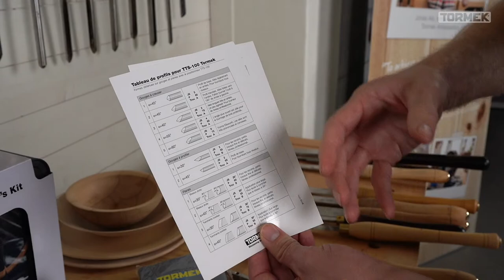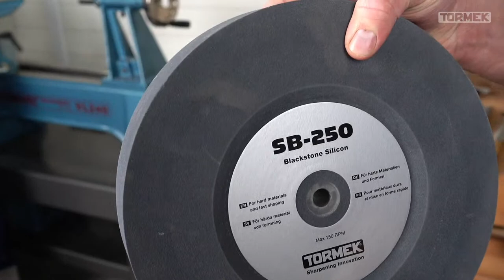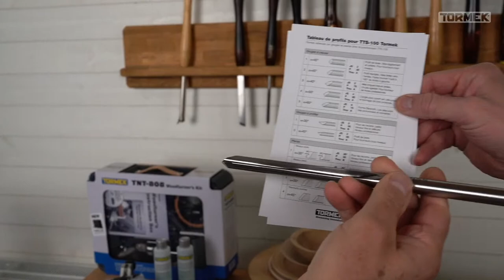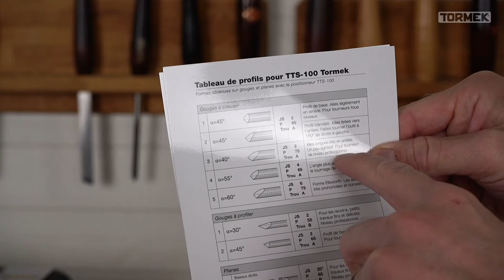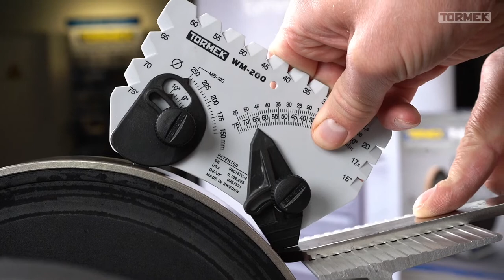Outils de tournage sur bois | Partie 5 | Cours d'affûtage Tormek en direct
Vous voulez savoir comment vous obtenez vos outils de tournage sur bois comme des rasoirs? Dans le cours d'affûtage de cette semaine, nous examinons de plus près les outils pour le tourneur; Gouges, bédanes, grains d’orge, lames de racloirs etc. Sébastien et Wolfgang vous montreront les méthodes d'affûtage de tous ces outils de tournage et comment vous obtenez des biseaux répétables à chaque fois.